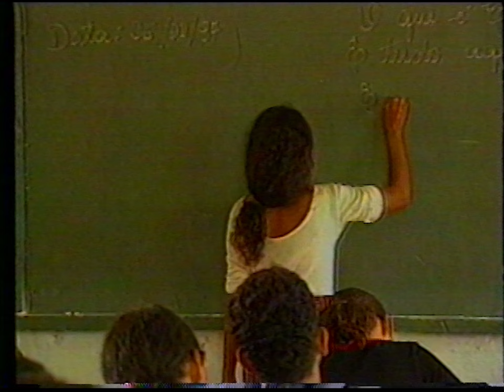Lançamento: Brasil 500 Anos - Globo (21/12/1997)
Vídeo de lançamento da campanha Brasil 500 Anos, apresentado por Cid Moreira e com a locução de Dirceu Rabelo.